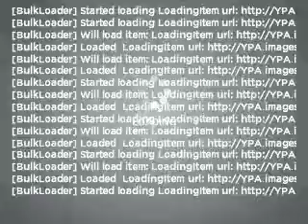2009 Mercury Sable - Hempstead NY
Year: 2009
Make: Mercury
Model: Sable
Trim: Premier
Engine: 3.5 liter 6 cylinder 24 valve
Transmission: 6-Speed Automatic
Color: Cinnamon
Mileage: 29977
Address:
301 N Franklin St